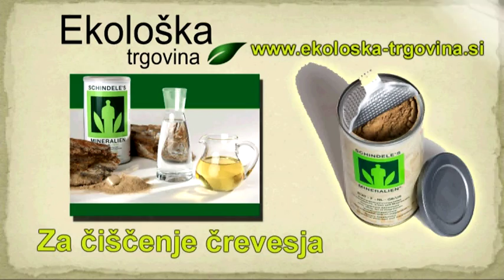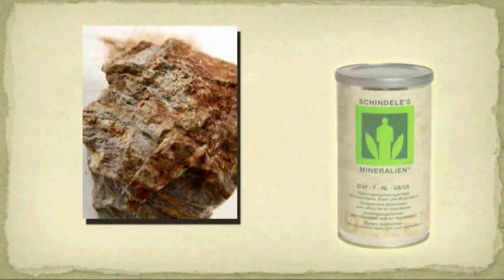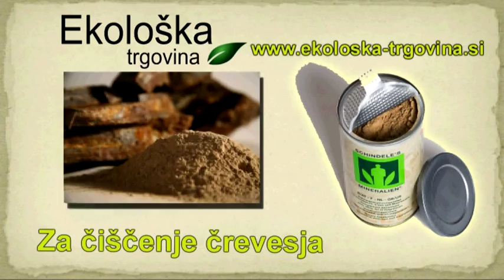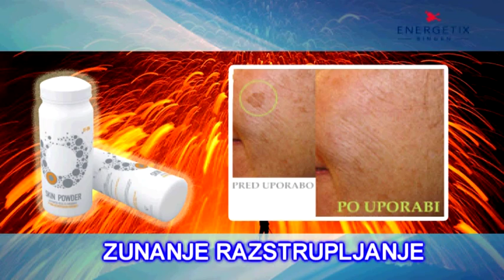Gostilna pr Francet 04 01 2014